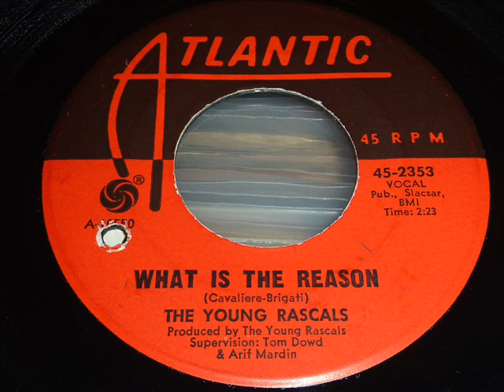Young Rascals "What Is The Reason" 45rpm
Original Atlantic 45rpm recording.